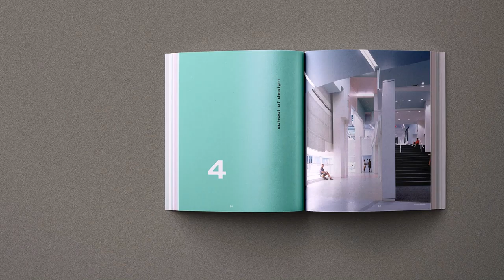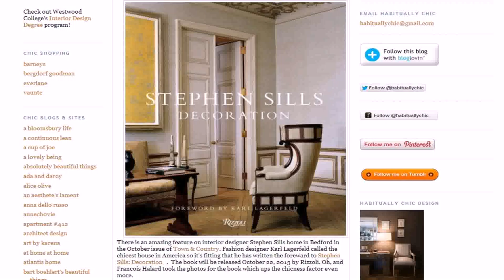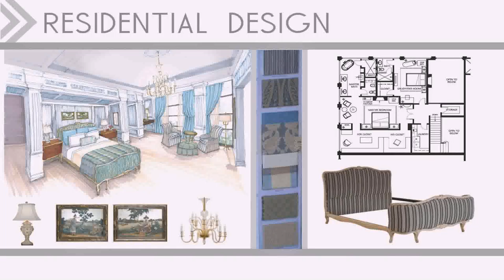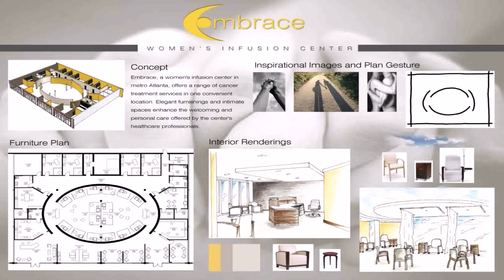Interior Design Books For College (see description)